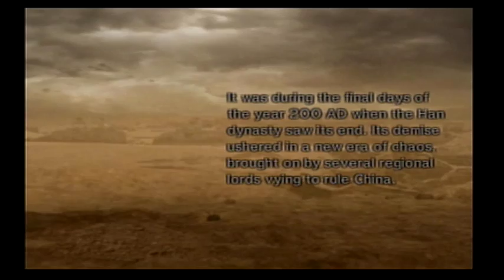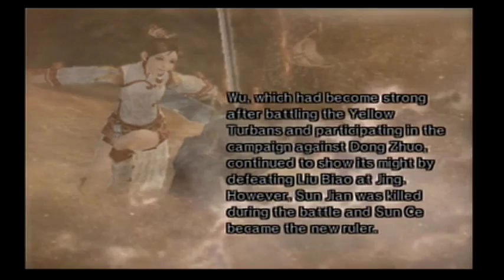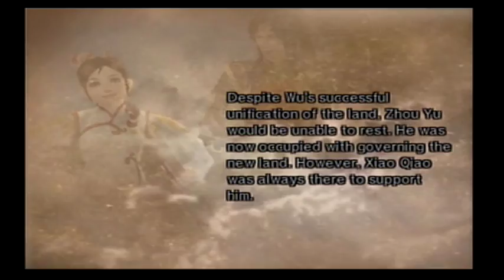Dynasty Warriors 5:XL - Legend of Xiao Qiao 5 - Battle of Chi Bi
Same as Zhou Yu.